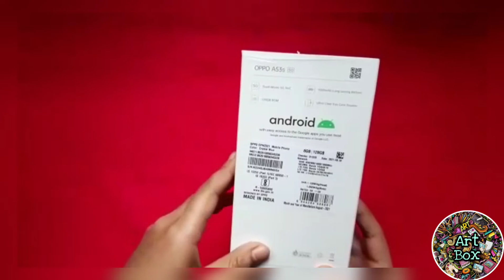my new phone unboxing and review ❤️, 📱 oppo A53s ,5G